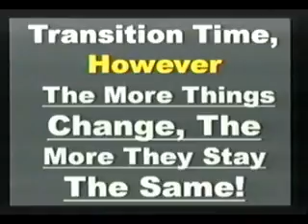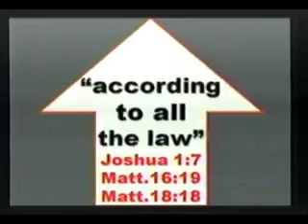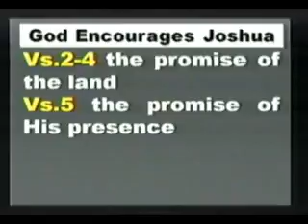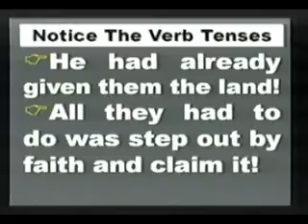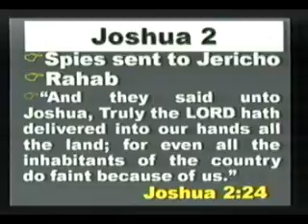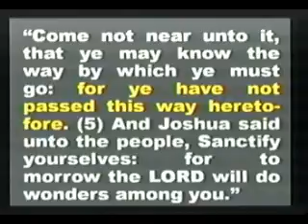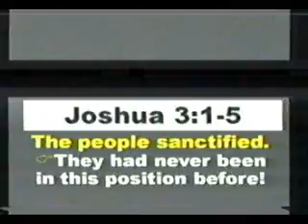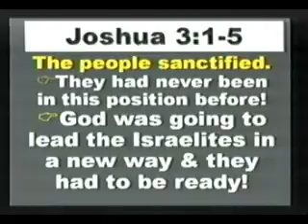1 2 11 am Freddie Clayton